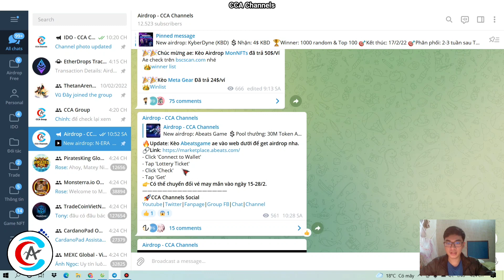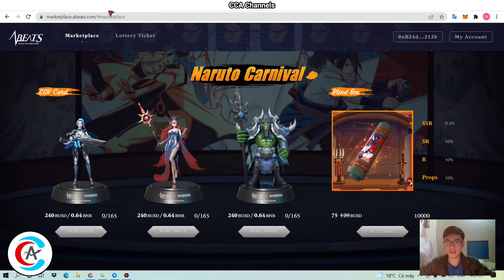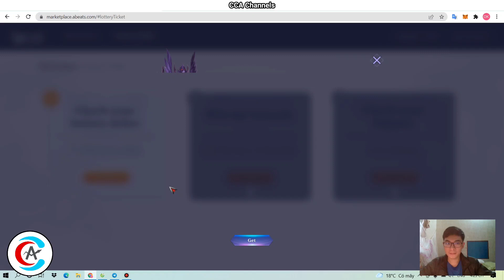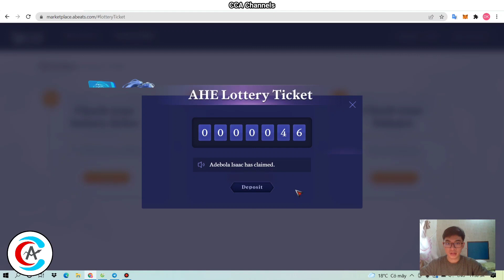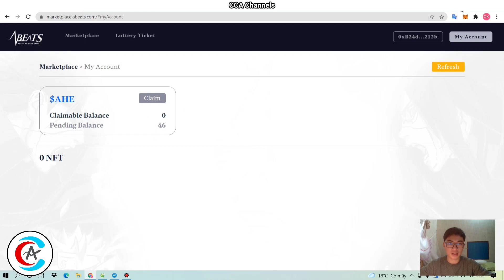Cập nhật Airdrop Abeats - Nhận ticket claim Token